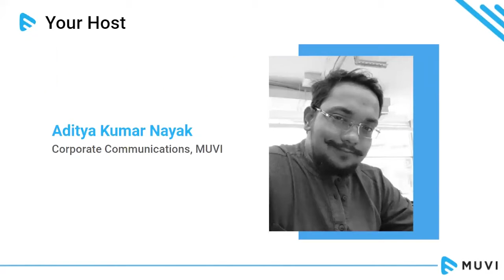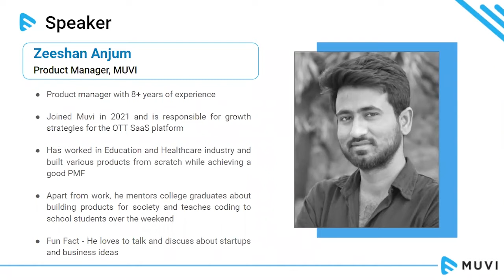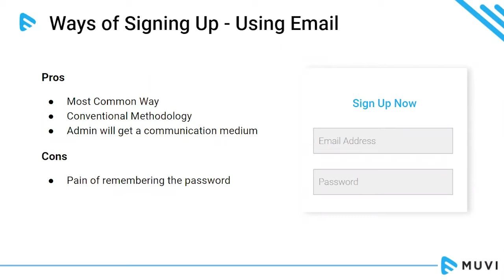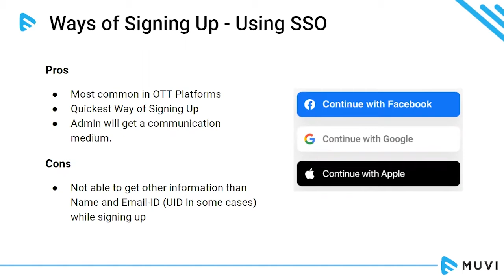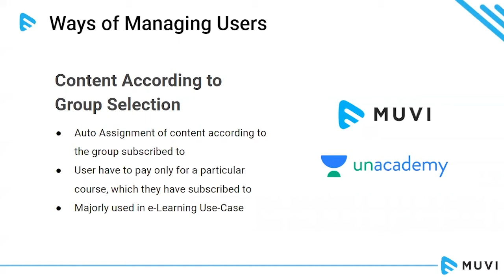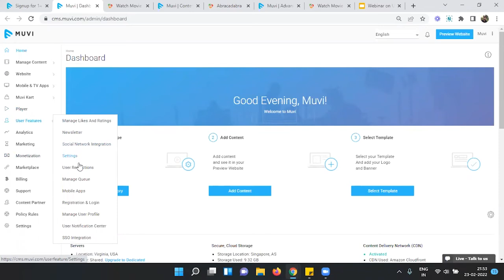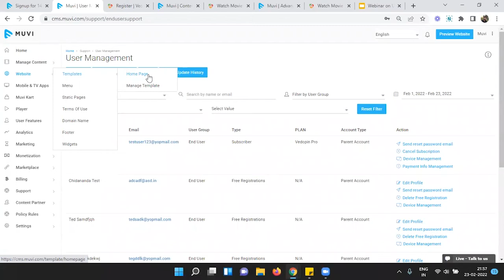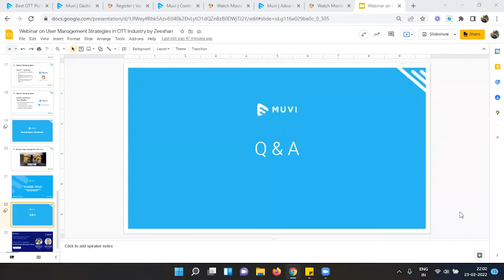[LIVE WEBINAR] User Management Strategies in OTT Industry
The rapid emergence of newer OTT channels and platforms along with good content offerings has triggered a new consumer phenomenon. Audiences are cycling from one platform to another, resulting in higher churn rates throughout the year. With varied reasons, ranging from the attraction of the latest big-ticket releases, curiosity to explore alternative content libraries to watching live sport OTTs, users just need a reason to switch.

OTT players too have understood this and are upping their game with rapid service offerings, a never-ending content library, and increased content access points. It thus becomes imperative to understand your audience in terms of demographics, categorization of users, user authentication, user category case studies and strategies for user retention. Having categorised and understood their customers, platforms are also implementing customer acquisition and engagement strategies to capture the lion’s share in the market.

In this webinar, you will learn:

Today’s OTT marketplace
Best practices to acquire and engage customers
Knowing your audience - Demographics, Types and Categorization
User Authentication - Merits and Demerits
Managing Users as per Use-Case
User Retention Strategies and Solutions

Just add content, publish, and reach the audience worldwide at a lightning-fast speed.